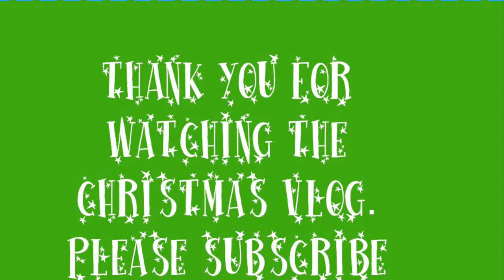CHRISTMAS, BOXING DAY AND NEW YEARS VLOG| tazwells12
Hiya, 😀
Welcome to my newest video of - (CHRISTMAS, BOXING DAY AND NEW YEARS VLOG)

Hope you like my video's. (Hope these videos are keeping you entertained, please do keep safe while we go about our daily lives now!)

Please give them a thumbs up if you like the video. 👍👍

Here is the link to my latest two video's - (LAST ANDOVER CAR BOOT SALE HAUL OF 2023 (15)| tazwells12)